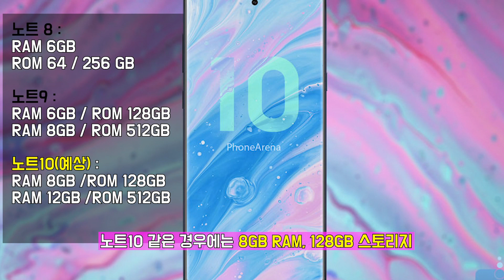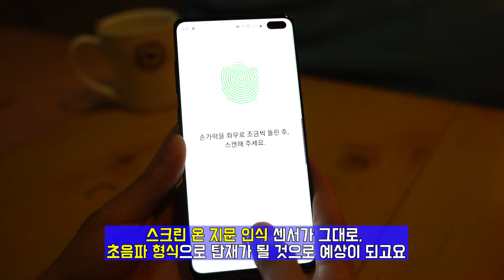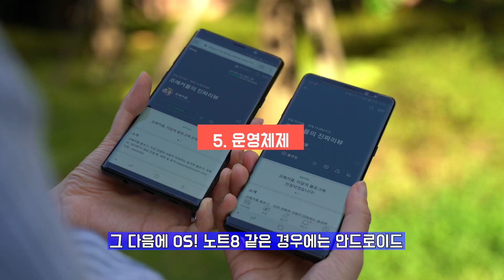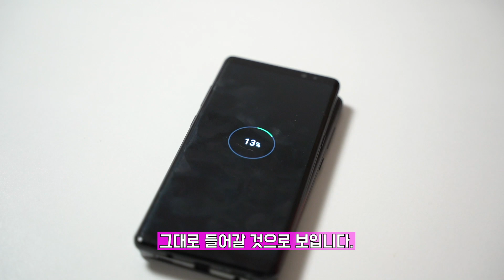갤럭시노트10 예상 스펙 (노트8, 9과 차이점 비교) Galaxy note10 Preview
갤럭시노트10 예상 스펙이 계속 나오고 있어요.
어떤 점이 달라졌을지, 노트8과 노트9과 함께 비교해봤습니다.
노트시리즈를 좋아하는 저희는 이번에도 구매 예정입니다..(텅장~)
✔︎ 예상 스펙 중에서 여러분들이 가장 기대하고 있는 것은 무엇일지 궁금해요!
✔︎ 정식 출시 전, 유출된 예상 스펙으로 실제 출시된 것과 다를 수 있습니다.
이미지 출처 : PhoneArena , GSM Arena, 삼성전자 뉴스룸, @OnLeaks